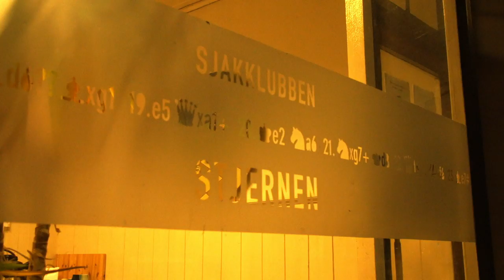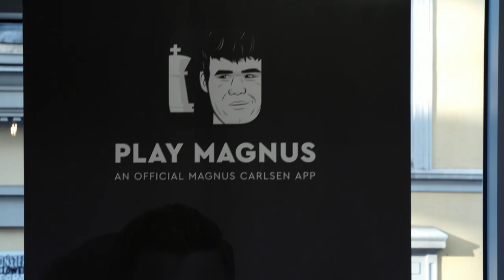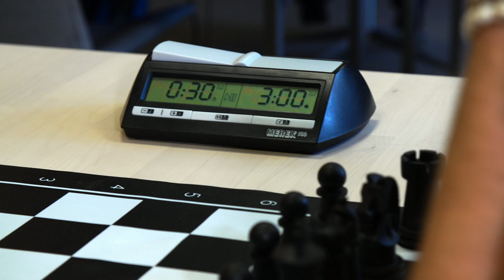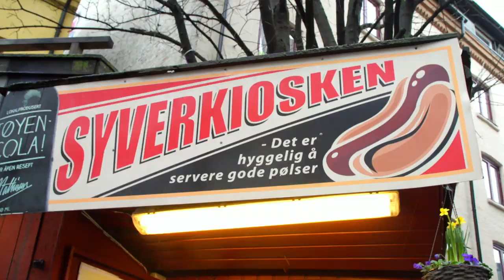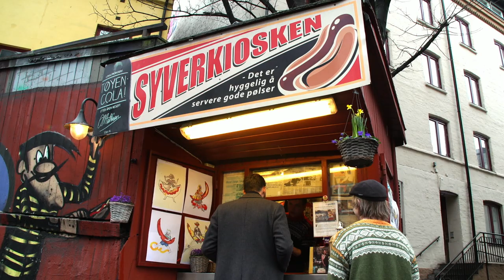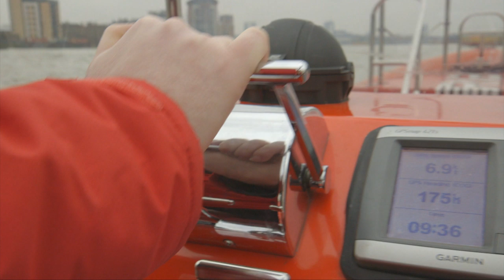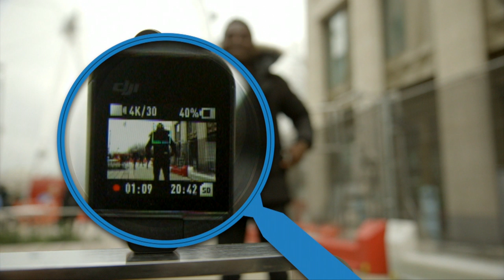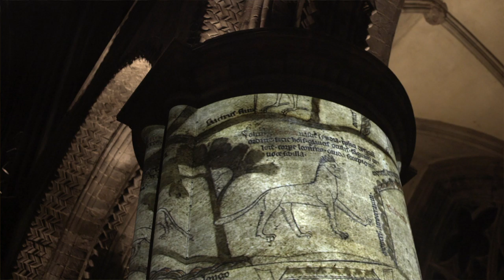BBC Travel Show - Oslo chess scene (week 18)